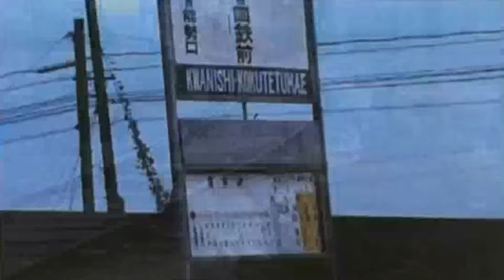能勢電国鉄前線1974年頃（BGM差替え版）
阪急宝塚線の川西能勢口駅から福知山線川西池田駅まで0.6キロを、1981年まで小さな電車が走っていました。
朝夕のみ1日5往復。能勢電鉄の50形・60形が1両で運行しており、列車が走らない昼間、線路は子供の遊び場でした。
1974年頃の国鉄前線を動画でお届けします。
既存の動画のBGMのみ差し替えて再投稿しました。